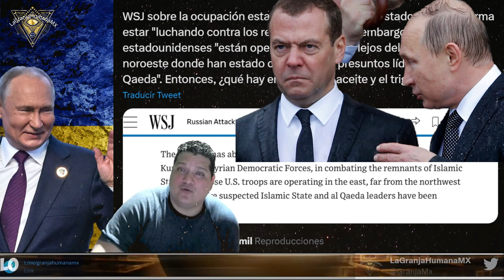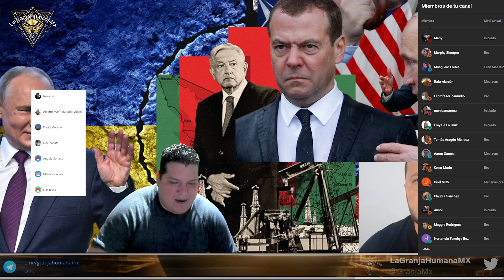¿Cuánto más durará la intervención democrática? El tema de Siria lo puede Escalar Todo